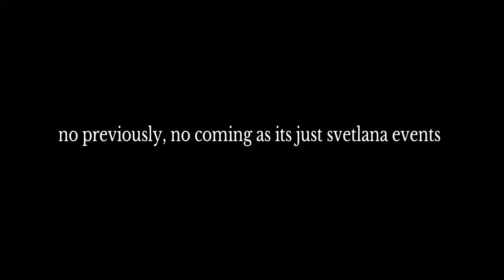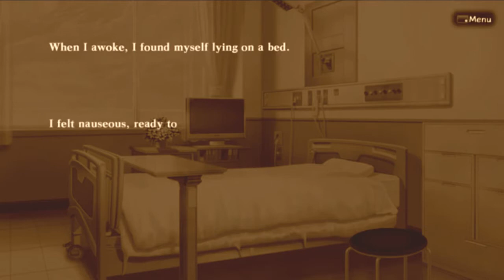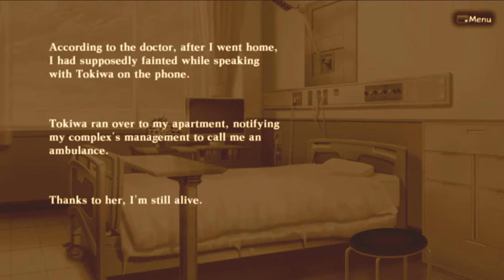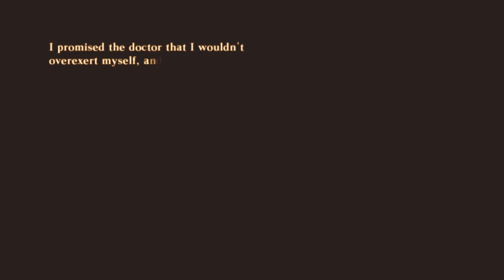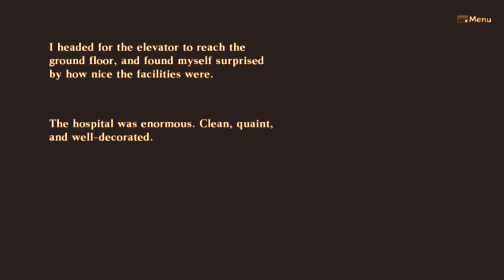Death end re;Quest 2 playthrough (Extras) part 4 Svetlana events